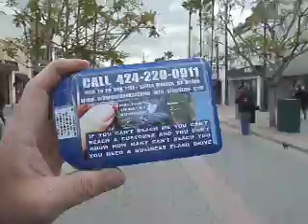2-2012 F 8 2-1 MY CENSORED VOTING EXTERNAL HARD DRIVE AND WHERE I MUST...CAN'T REACH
2-2012 F 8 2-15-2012 MY CENSORED VOTING EXTERNAL HARD DRIVE AND WHERE I MUST WORK BECAUSE YOU CAN'T REACH 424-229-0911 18 MB -27.AVI

2-2012 F 7 SOA OBSAMA 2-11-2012 BARACK'S HIGH LEVEL MILITARY MEETING ABOUT THE ONE AND ONLY SON OF A CARPENTER AND MARY 28 MB 3-08.AVI

2-2012 F 5 OBSAMA 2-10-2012 THREE YEARS OF OBSAMA VIDEOS WITH NO COMMENT BY OR MAIL... SEE ME IN PERSON 29 MB 1-45.AVI

2-2012 F 5 93 CHECK STONE COLD MELTON IS MEAN AS HELL FOR THE CHILDREN AND THE HOT BLONDES 31 MB 2-03.AVI

2-2012 F 4 OBSAMA DNFD 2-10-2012 SEE ME IN PERSON TO GET THIS OBSAMA DOMINO NETWORK FLASH DRIVE 21 MB -32.AVI

2-2012 F 4 A7 D N 2-7-2012 A CALL TO ALL IN THE MILITARY MELTON AND L A 5 MB -07.AVI